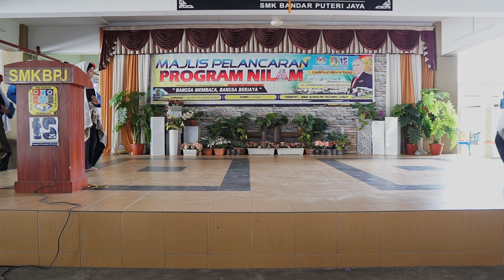Persembahan Tarian Inang Sesi Petang SMKBPJ 2022